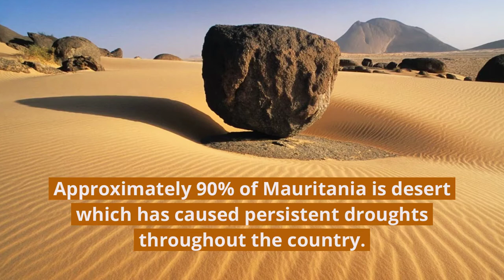Mauritania in one minute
Some fast facts and photos of the country of Mauritania in Africa.